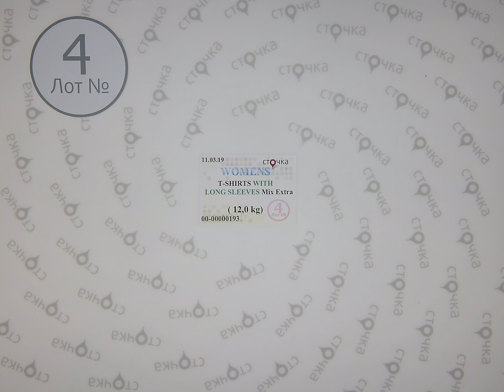WOMENS T SHIRTS WITH LONG SLEEVES Mix Extra 4, секонд хенд одежда оптом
WOMENS T-SHIRTS WITH LONG SLEEVES Mix Extra (лот №4)
Футболки с длинными рукавами (секонд хенд)
Страна: Германия
Сезон: Демисезон
Цена за кг.: 6.44 евро
Цена за мешок : 77.28евро
Цена за ед.: 1.33евро